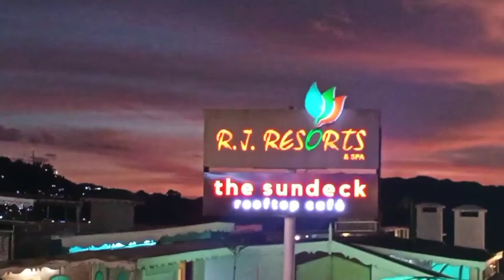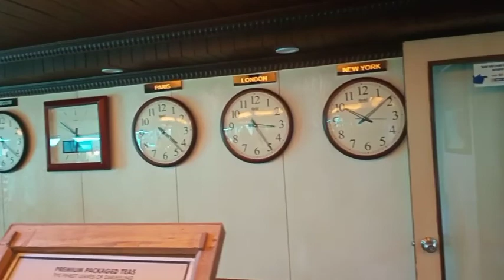R J.Resorts Tour ll Darjeeling ll ᱦᱳᱴᱮᱞ ᱨᱩᱢ ᱥᱟᱸᱜᱷᱟᱨ ll 2022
Hotel Room Booking Details :
R.J.Resorts Ltd
The "MALL" , Opp Governor House
Darjeeling, India -734101

JOHAR.